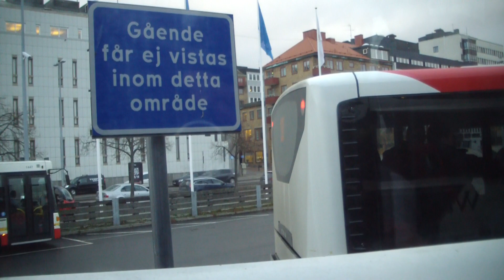FLIXBUS 601 Jönköping - Linköping